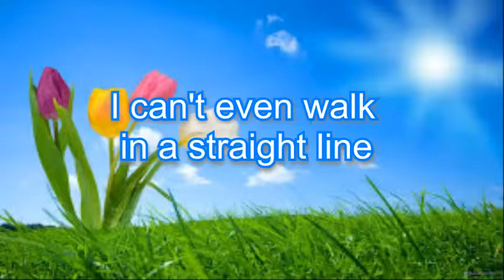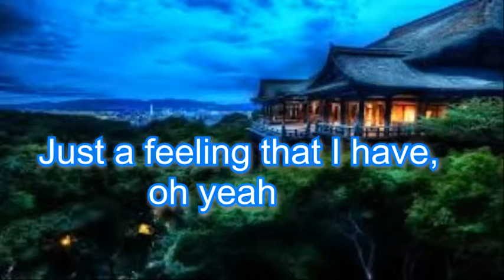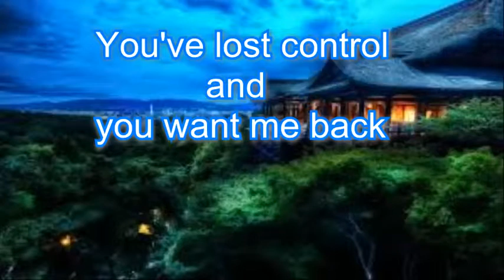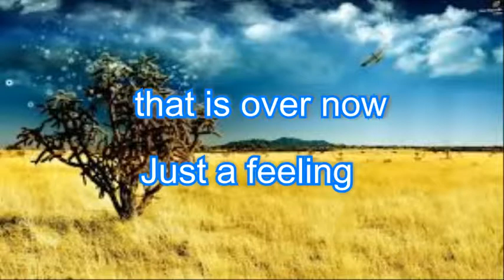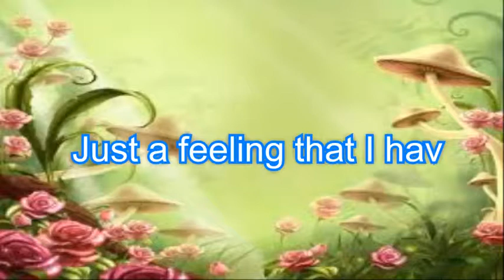Just A Feeling - MAROON 5 ( Lyrics)